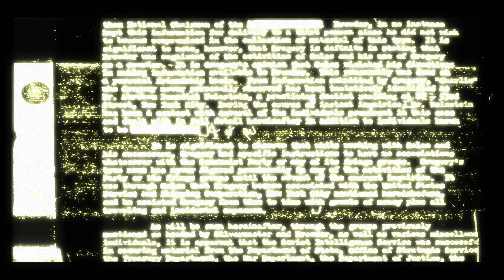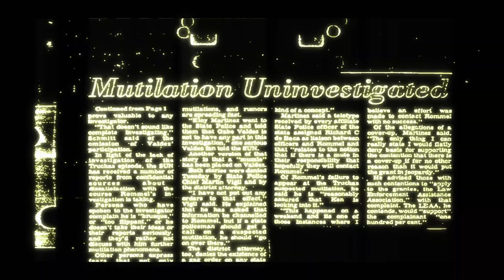Condemned: Criminal Origins Ch. 1 | Murder and Mystery | Horror | Creepy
From Steam:

What twists the mind of an ordinary human into a serial killer?

Assigned to the Serial Crimes Unit, Agent Ethan Thomas must answer this question, and bring the worst of society to justice. His solve rate is the best in the bureau. perhaps too good.

While investigating the growing list of serial killers, Agent Thomas concludes that something is twisting the bodies and souls of those that society has left behind. The homeless, addicted and deranged are rising from the city’s underbelly and committing mindless acts of violence. Could there be an unseen connection between the increasing brutality of the latest serial killings and the increasing crime rate? This question is pushed to the forefront after Agent Thomas is framed for the murder of two police officers. Now he must solve the murders to stop the killings, and exonerate himself from the crimes of which he is accused.

As FBI agent Ethan Thomas, you rely on sharp instincts and sophisticated forensic tools to investigate crime scenes, collect evidence, and find clues that will lead you to the killers. With danger lurking in every shadow, you need whatever weapons you can find to stay alive. If you run out of bullets, you’ll have to fight with a fire axe, shovel, pipe, two-by-four, or whatever you can pry from the environment around you. You’ll need to make sure nothing stops you as you try to uncover exactly who...or what is behind the grisly killings plaguing the city.